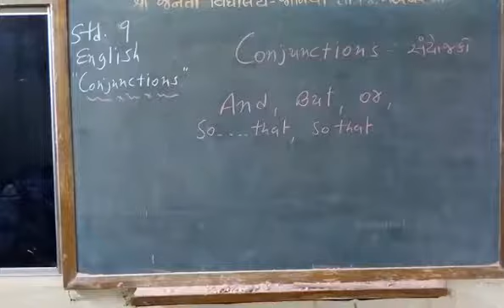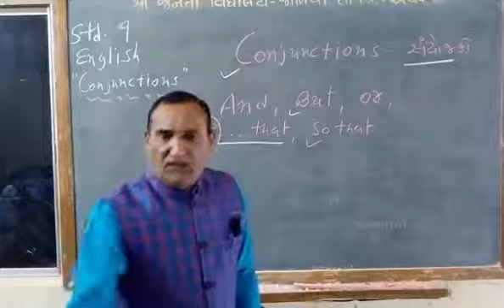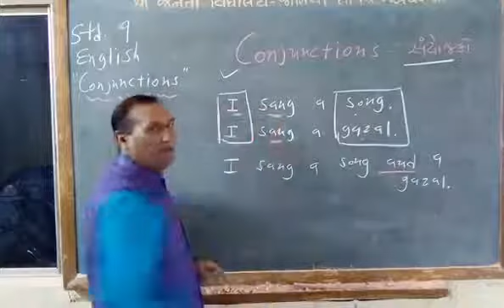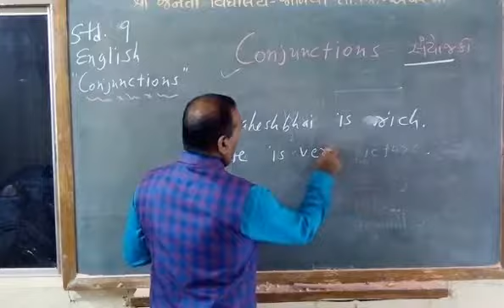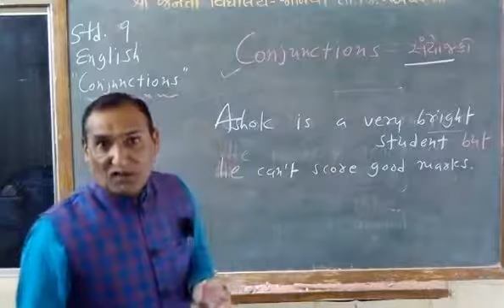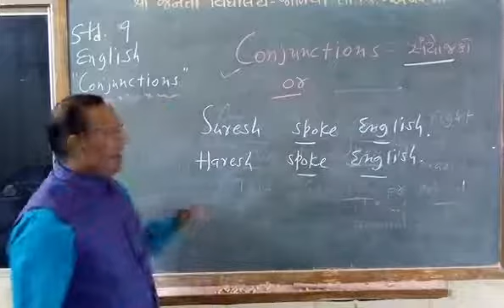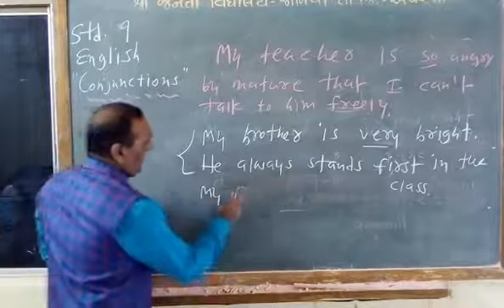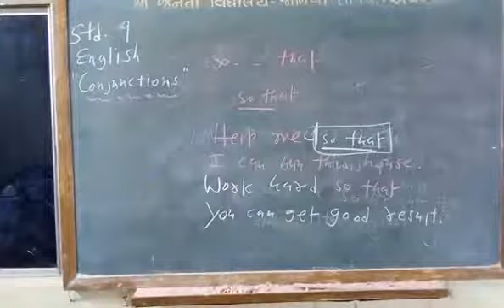ENGLISH STD 9 || CONJUCTION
N.M.DAVE